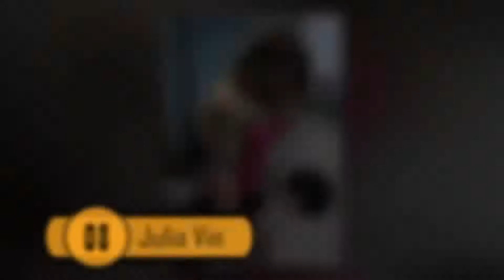15 jeunes que vous ne croyez pas réellement existent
15 jeunes que vous ne croyez pas réellement existent